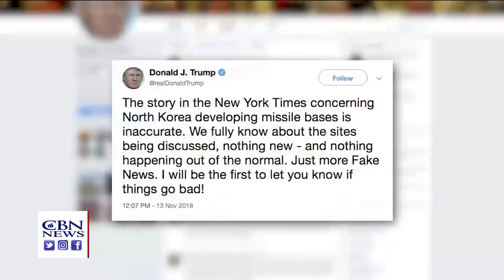NY Times Says North Korea Hiding 20 Missile Bases, This Is How Trump Responded